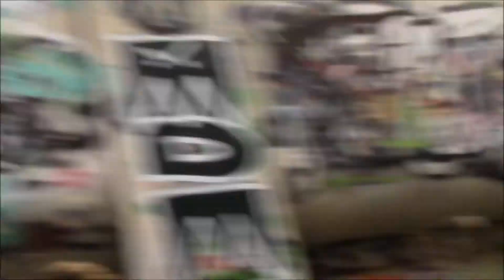Fail Clips of the day [ Full HD ]